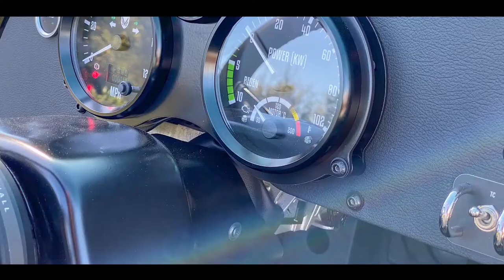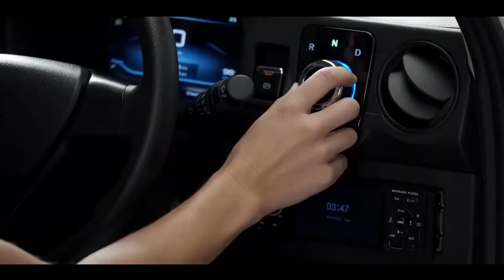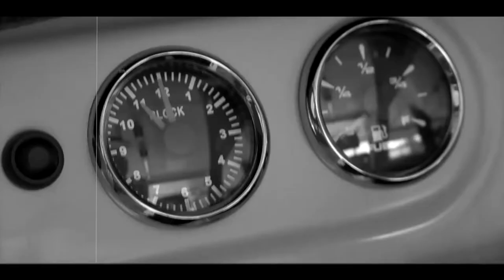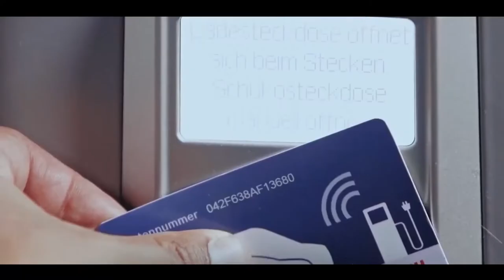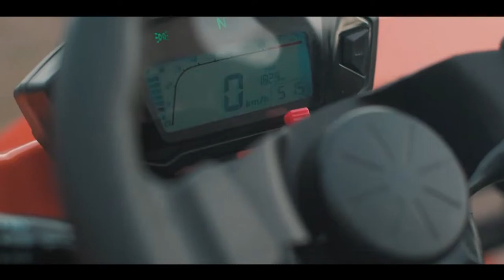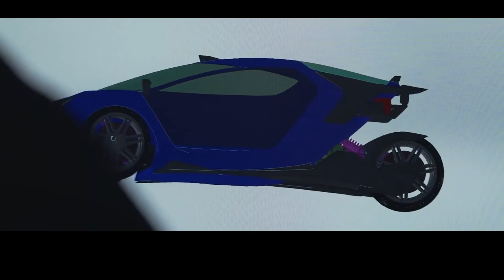As 10 principais invenções de transporte pessoal elétrico de 3 rodas